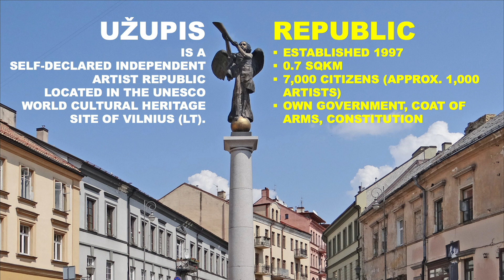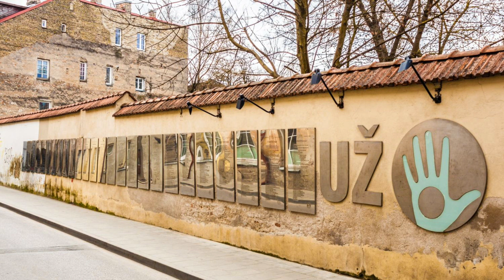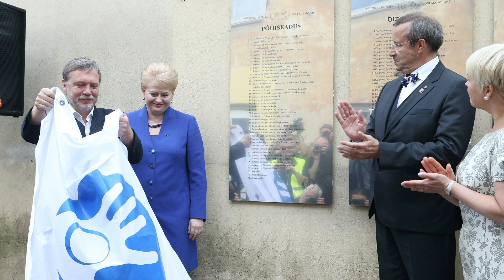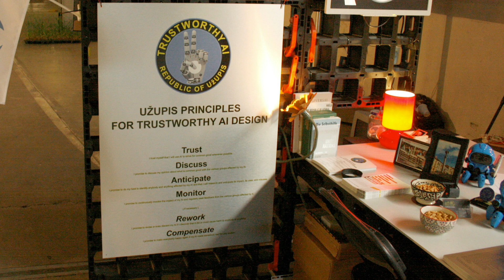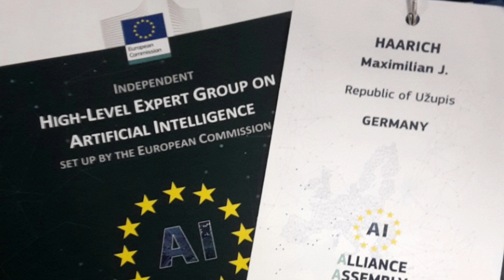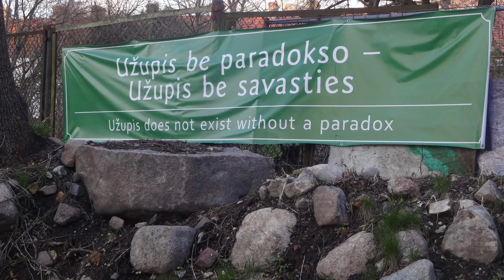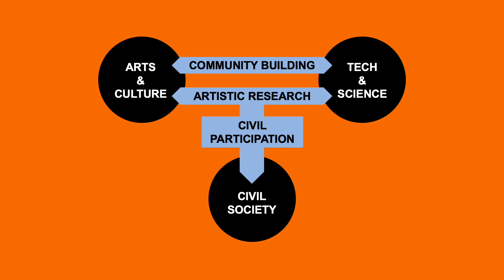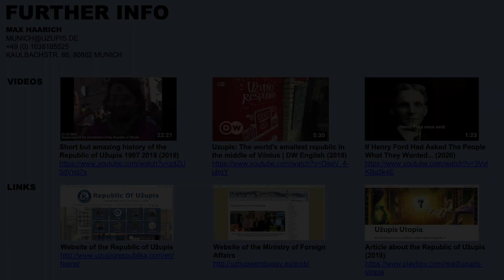The Republic of Užupis - H.E. Max Haarich | ReclaimFutures2020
I would like to present the Lithuanian artist Republic of Užupis as one possible example of how to approach societal change – in the past and today.

Užupis was once established as a counterculture to challenge and support the authorities’ promises of freedom and democracy after the breakdown of Soviet Union. At the same time it was a desperate attempt to create a sense of unity within a neighbourhood formerly dominated by poverty and violence. With the help of arts, humour and paradoxy, Užupis managed to survive and unintentionally became a role model for friendly and tolerant community life. Užupis e.g. created a code of arms, a currency and even had a 13-men-army - which was later abandoned, because it was against the constitution. This constitution best reflects the unique world view of the citizens, which is the first one to ever mention artificial intelligence.

Since 1997 more than 500 ambassadors and honorary citizens worldwide were appointed like Jonas Mekas and his holiness the 14th Dalai Lama. The ambassadors have the task to build bridges between people and to explore the power of paradoxy to solve problems.

Today Užupis faces new challenges. It turned from the most rundown area to the most expensive area of the baltics. It seems the threat of Socialism was substituted by the pervasive power of techno-capitalism. Therefore, I would like to show how the republic and its embassies currently approache a productive conversation with the “outside” world, while at the same time caring less and less about the rest of the world and creating their Užupis ways of doing things.